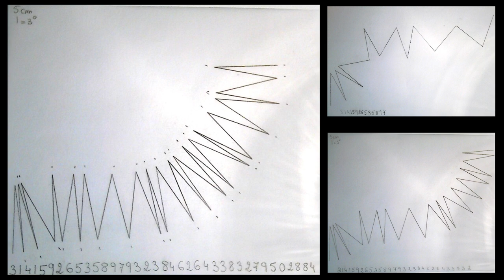π piquant : tuto pour le réaliser sans souci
En appui sur l'oeuvre extraordinaire de François Morellet